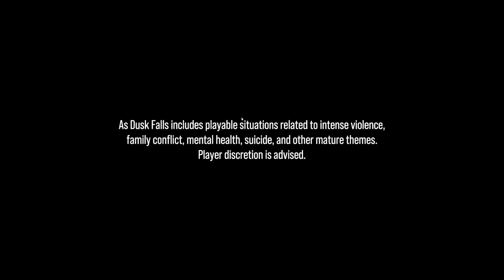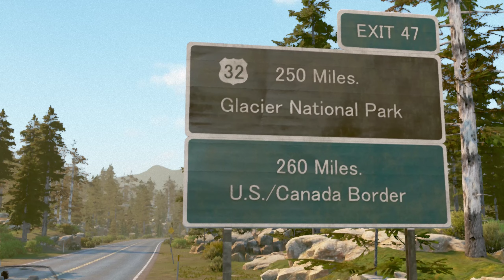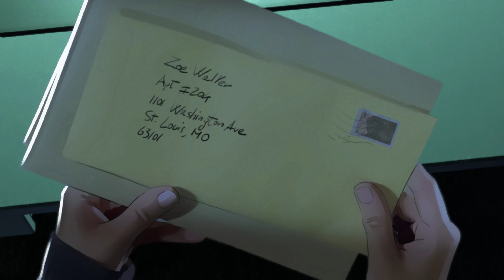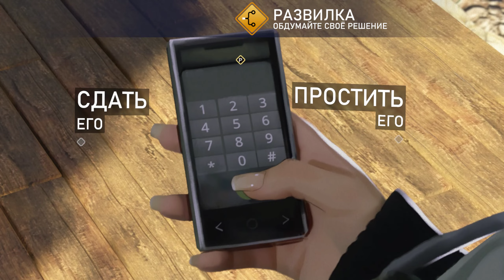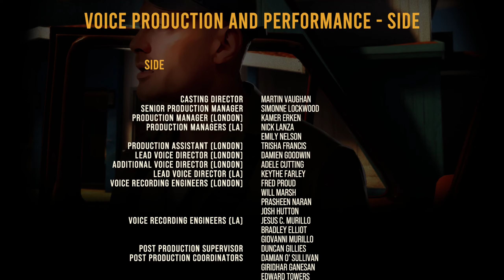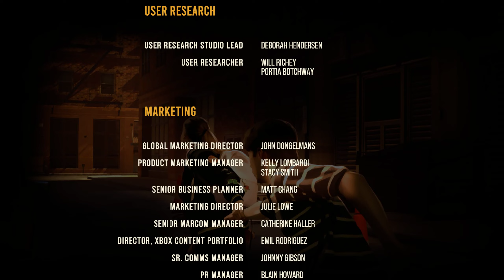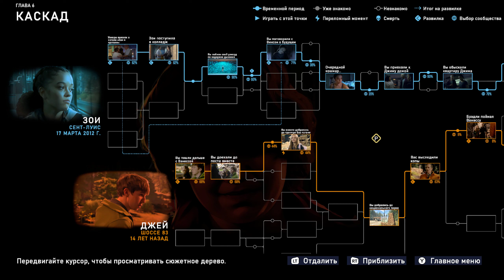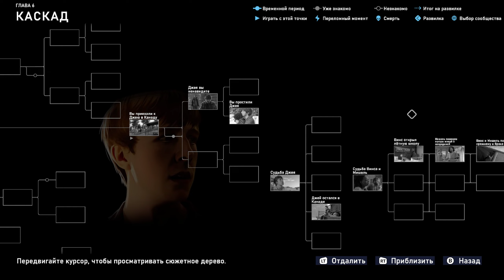As Dusk Falls - Ep.6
Книга 2: Викриття
Розділ 6: Каскад